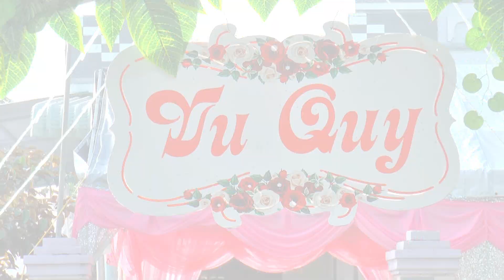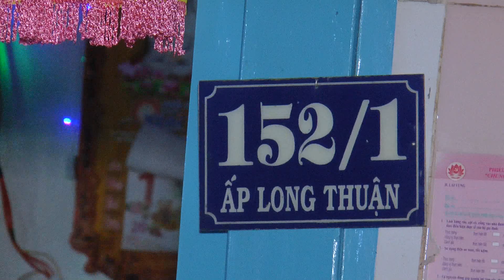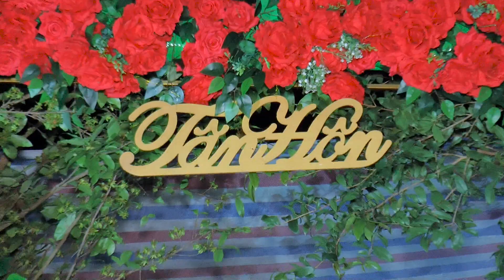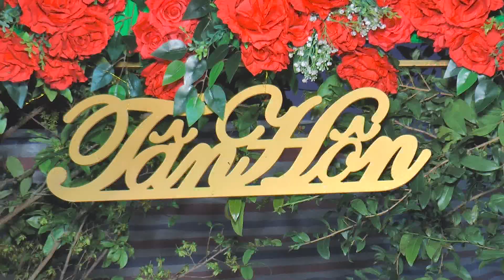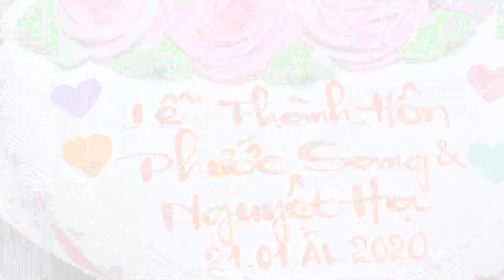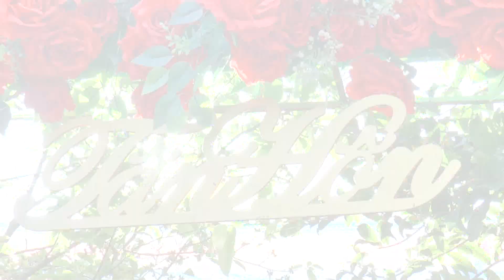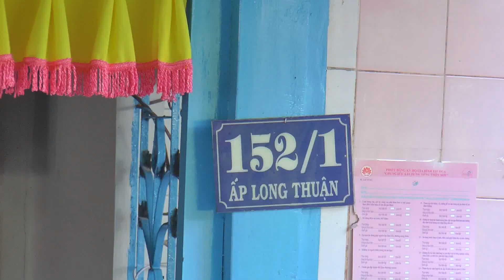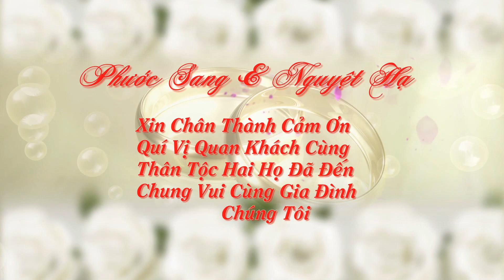phim cuoi sang ha 2020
Hôn lễ cử hành lúc 9h ngày 14/02/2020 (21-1 Canh Tý)